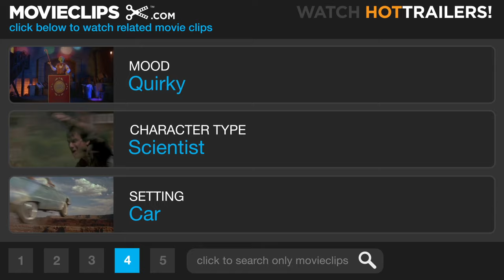Starman (6/8) Movie CLIP - Not From Around Here (1984) HD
CLIP DESCRIPTION:
Jenny (Karen Allen) tries to convince Shermin (Charles Martin Smith) that Starman (Jeff Bridges) means them no harm, while Starman hitches a ride with a confused cook.

FILM DESCRIPTION:
Having crashed to Earth, an extraterrestrial space traveller must assume a human identity lest he be captured by the authorities. The alien (Jeff Bridges) chooses the likeness of the recently deceased husband of Jenny Hayden (Karen Allen). At first dumbstruck, Jenny becomes both hostile toward and frightened of her guest. He gradually wins her confidence, learning a few vital English-language phrases so that he can explain his presence. The "starman" has come to Earth with a message of peace, in response to the similar message sent out on Voyager One. He asks for Jenny's help in transporting him to the Nevada desert, where his fellow aliens are to pick him up and take him to his home planet. Soon he and Jenny form a united front against a mean-spirited National Security Council agent (Richard Jaeckel), who intends to seize the starman and turn him over for scientific scrutiny (and possible extermination). While en route to Nevada, Jenny grows closer to the gentle-natured Starman, eventually making love with him. By the time he is poised to leave, she is carrying his child, leaving the field wide open for a sequel--which was never produced, though a weekly TV version surfaced in 1986.

CREDITS:
Cast: Jeff Bridges, George 'Buck' Flower, Charles Martin Smith, Sean Stanek, Betty Bunch
Producers: Barry Bernardi, Michael Douglas, Bruce A. Evans, Larry J. Franco, Raynold Gideon
Screenwriters: Raynold Gideon, Bruce A. Evans, Dean Riesner